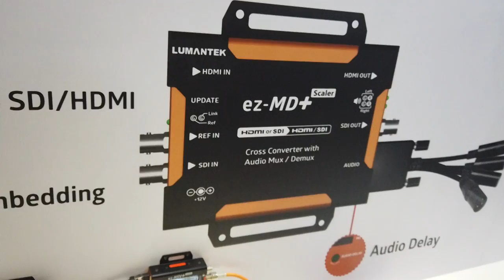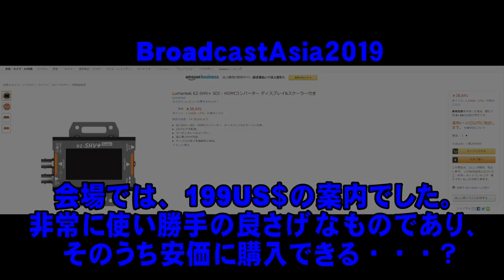BroadCastAsia2019 LUMANTEK EZ SHV+